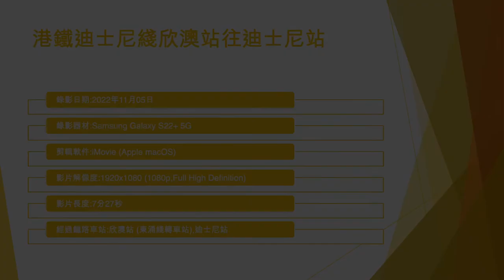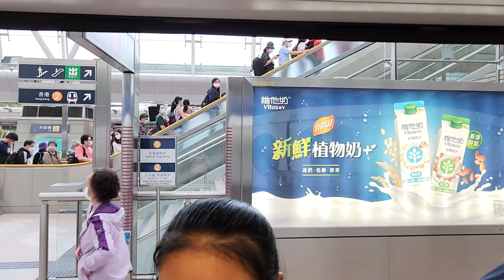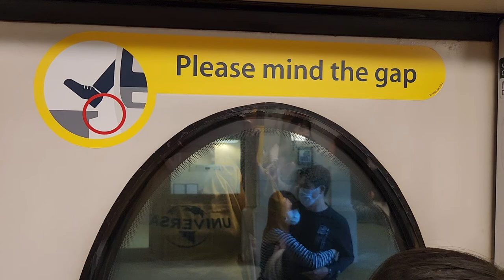港鐵迪士尼綫欣澳站往迪士尼站 - 2022年11月05日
錄影日期:2022年11月05日
錄影器材:Samsung Galaxy S22+ 5G
剪輯軟件:iMovie (Apple macOS)
影片解像度:1920x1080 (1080p,Full High Definition)
影片長度:7分27秒